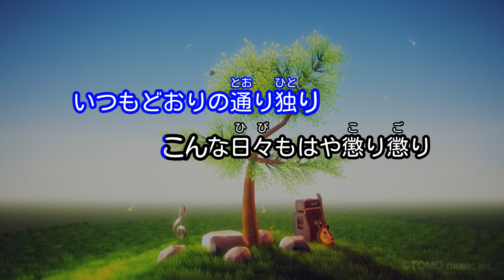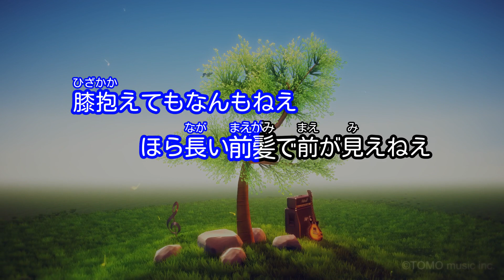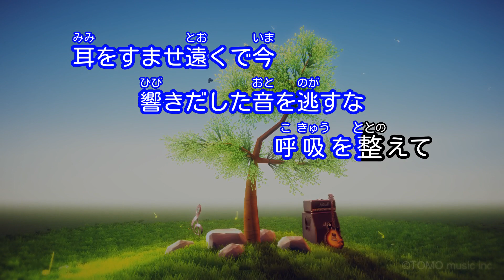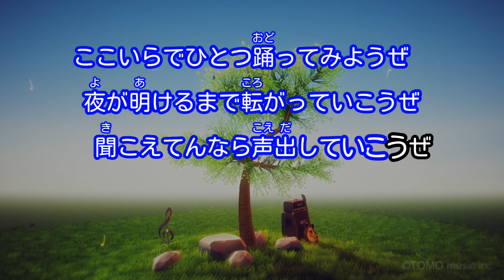【ガイドなし】LOSER/米津玄師【カラオケ】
2016年09月28日リリース